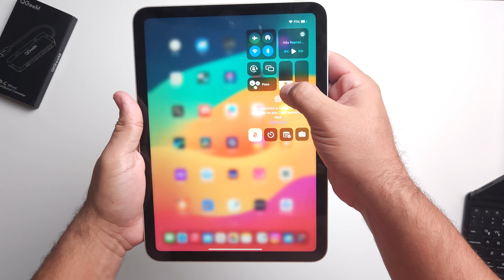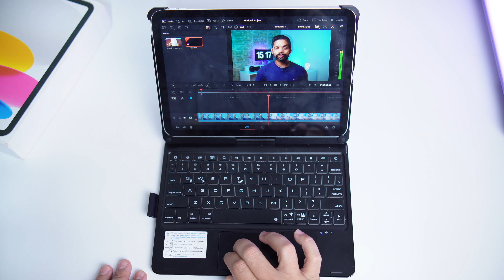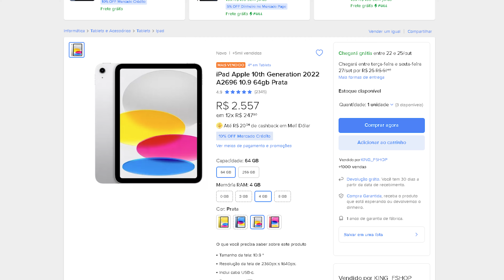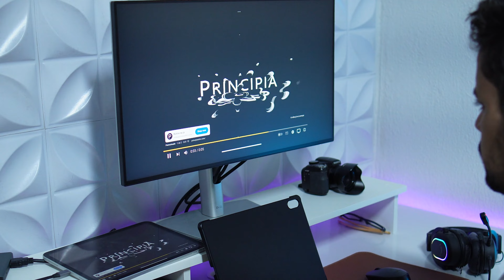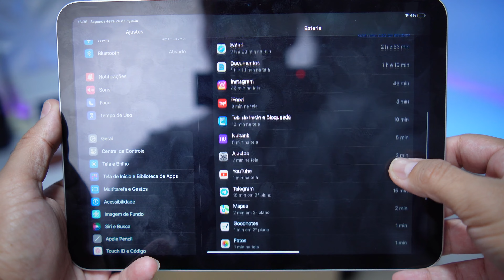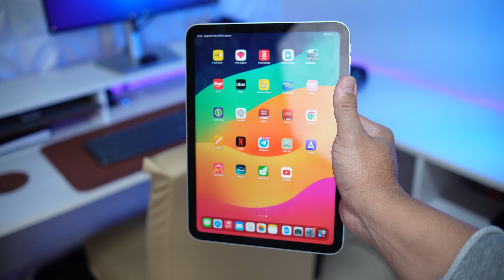MOTIVOS para COMPRAR o IPAD 10 | Rafael Nunes